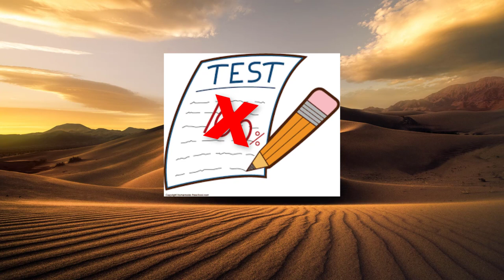Pharmakon Oyunları 1 (Çölde Yolculuk)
Kendinizi daha iyi tanıyabilmeniz için eğlenceli bir oyun.